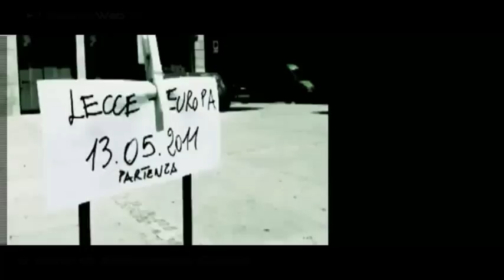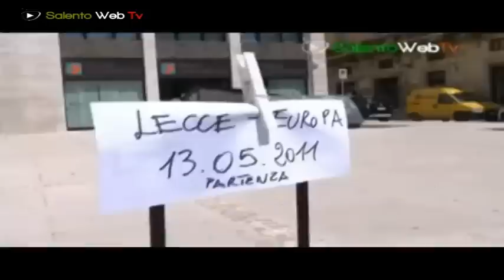Il racconto finale del 'barbone teatrale' Ippolito Chiarello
Oltre 150 città italiane, cinque capitali europee, nella folla tra gli
"Indignados" di Madrid", "alla presa della Bastiglia" a Parigi...il
Baronaggio teatrale di Ippolito Chiarello, un'esperienza lunga più di
un anno, si è conclusa con un grande raduno a Lecce, alla presenza di
ben 45 attori 'barboni' per una notte, lo scorso sabato 18 giugno.
Nel viaggio della vita e nel viaggio vero e proprio, legato a questa
esperienza, Ippolito Chiarello ha incontrato tanti colleghi, non solo
attori, artisti in genere e gente comune, che hanno contribuito a
spingere ed aiutare, anche solo per il tempo del passaggio nella loro
città, questa utopia.
Oggi, per noi di SalentoWeb.Tv, il racconto finale prima di
intraprendere nuovi ed enutsiasmanti viaggi alla scoperta di un altro
uomo, un altro attore, un altro personaggio. Per lui, il nostro
sincero in bocca al lupo!